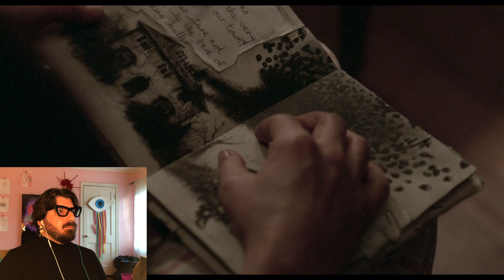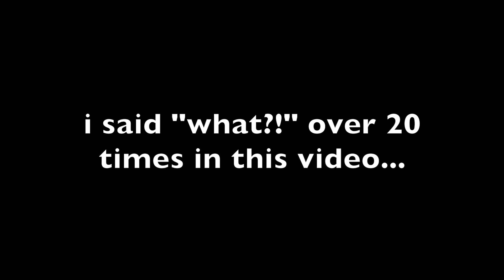Possum (reaction video)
Me watching and reacting to the movie "Possum"